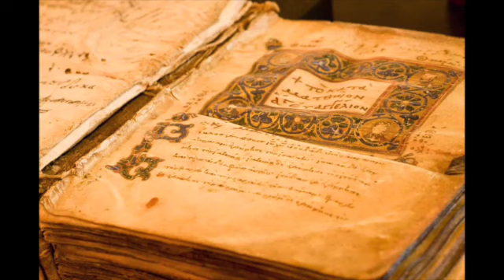Imitation of Christ Chapter 17 (Book 1)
On the Religious Life